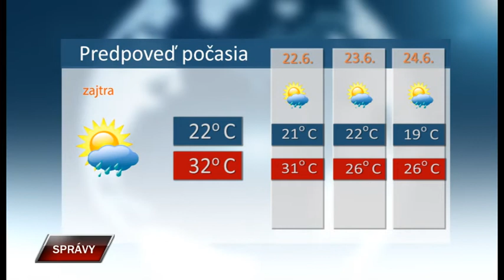Spravy 20 6 2019